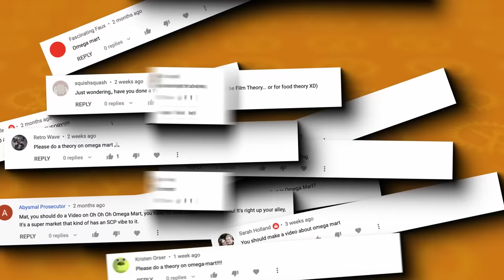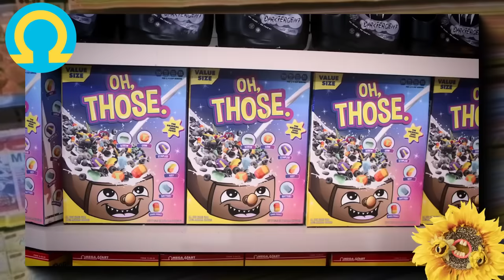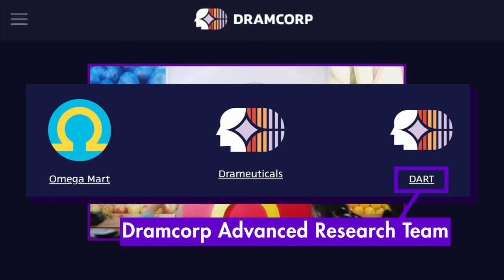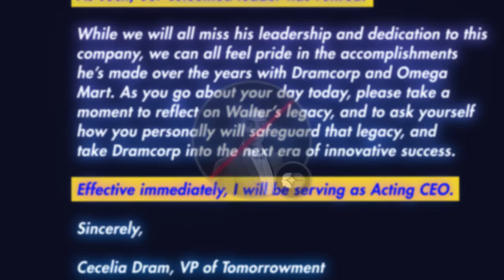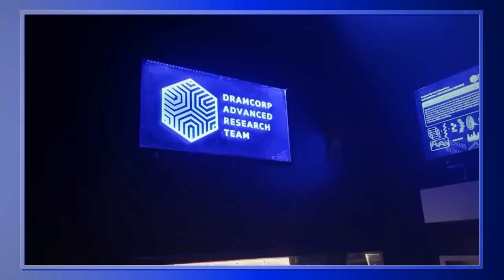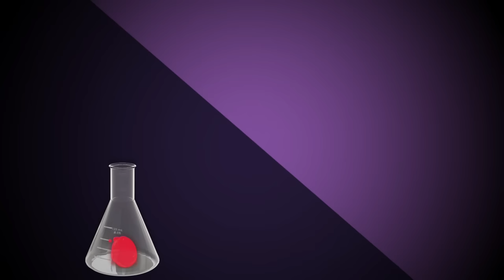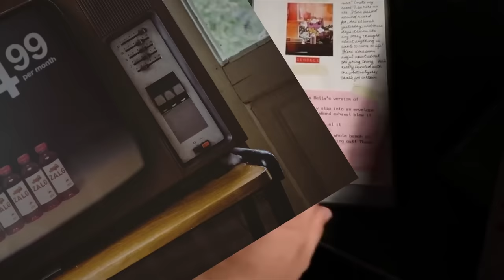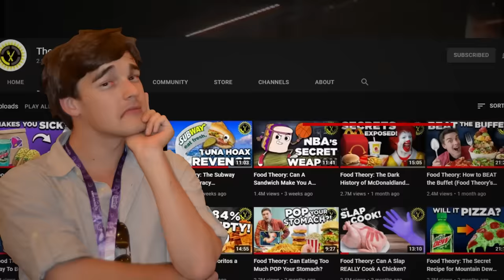Food Theory: CAUTION! Don't Shop At Omega Mart!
Get Your BRAND NEW Back to School Merch NOW!

By now most people have heard of Omega Mart, the art installation experience in Las Vegas. If you haven't, it's an unusually themed shopping and activity experience based around aliens, conspiracies, and more. Today, I want to take you on a trip down the rabbit whole that is Omega Mart and we are not stopping until we figure out the strange and unusual lore of Omega MArt. Get ready for a road trip, Theorists!

Get Your Theory Wear NOW!

Credits:
Writers: Matthew Patrick, Zach Stewart, and Luke Barats
Editors: Danial "BanditRants" Keristoufi and Pedro Freitas
Assistant Editor: Caitie Turner (viridianrosette)
Sound Editor: Yosi Berman